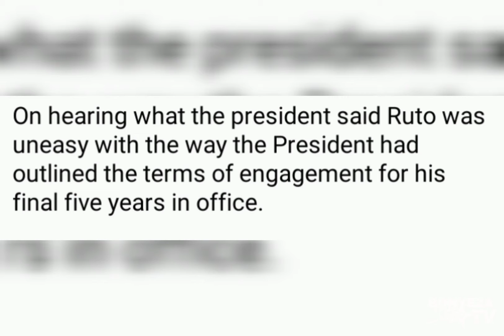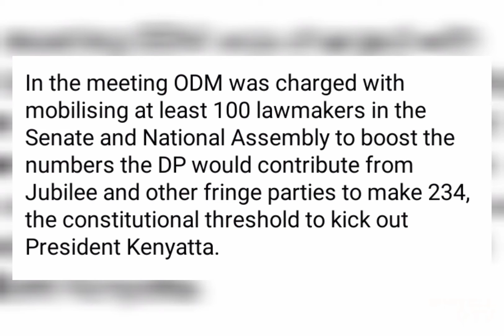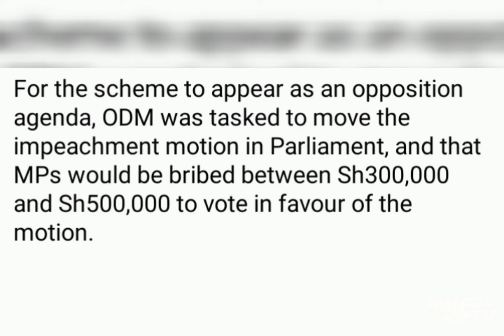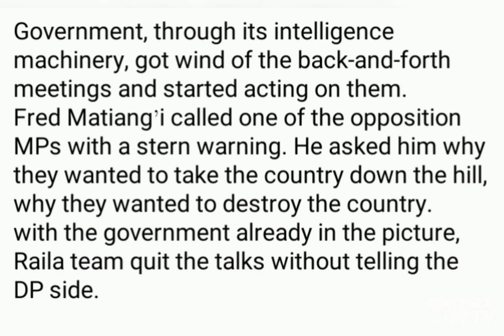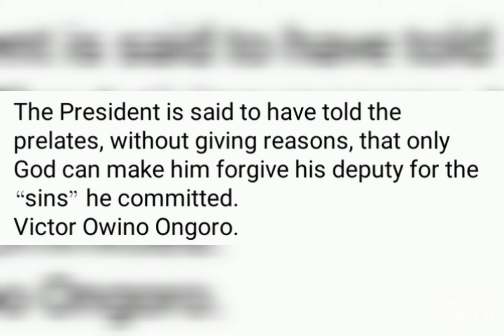LEAKED : HOW RUTO PLOTTED TO IMPEACH UHURU ,BECOME PRESIDENT AND OFFER RAILA DEPUTY PRESIDENCY